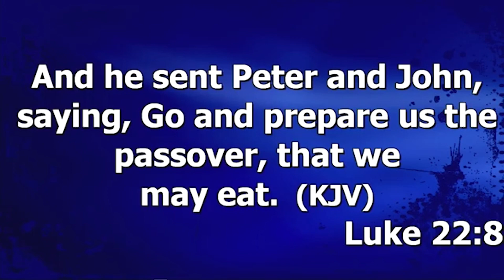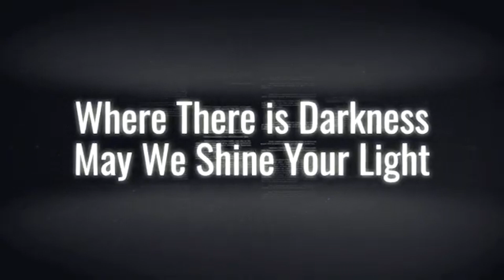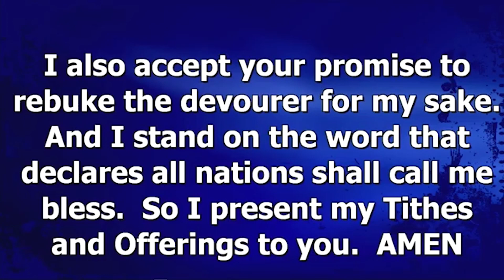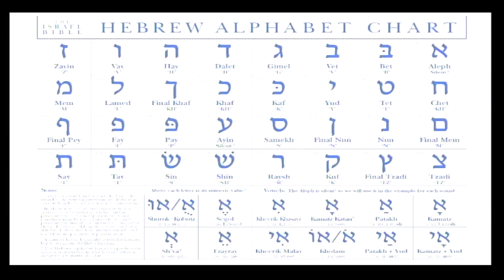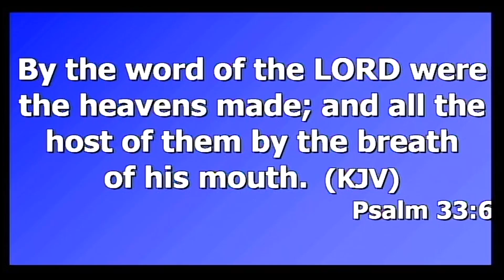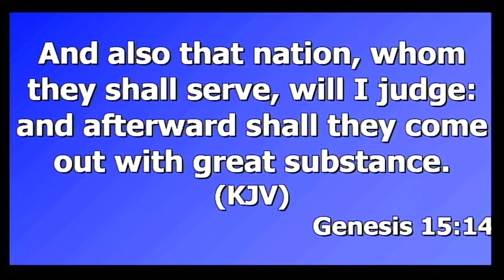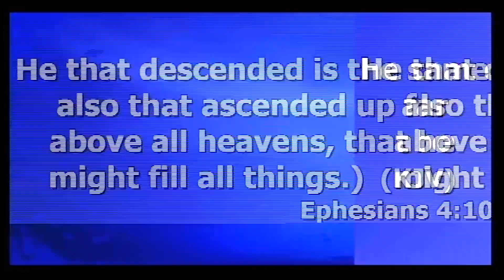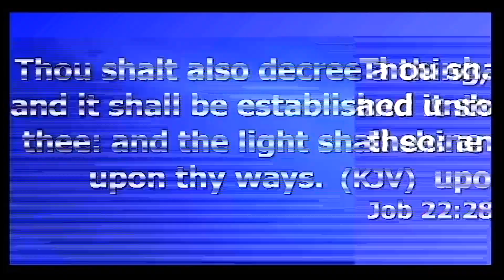Sunday Service 7-5-2020